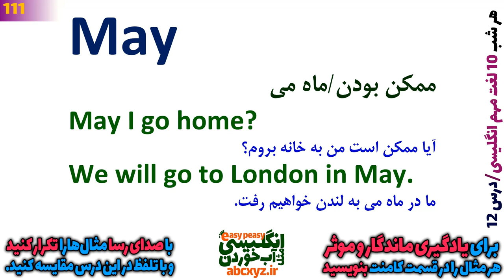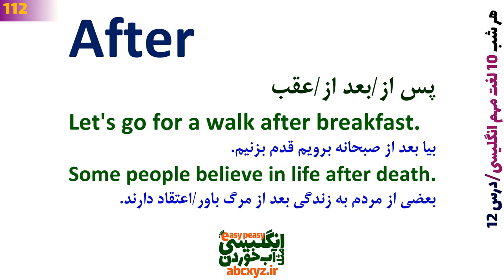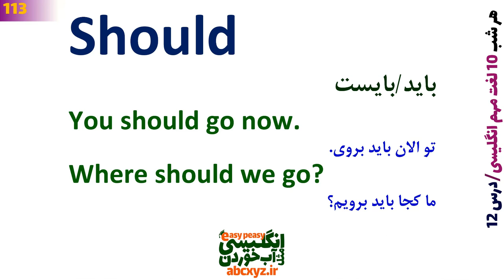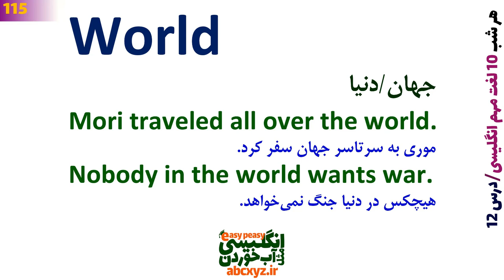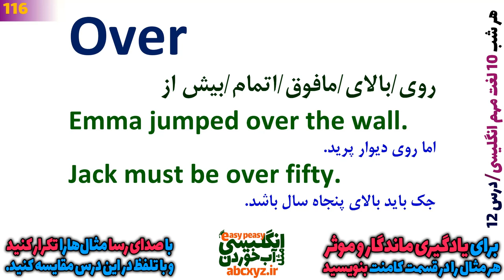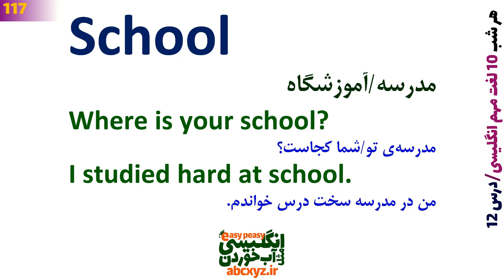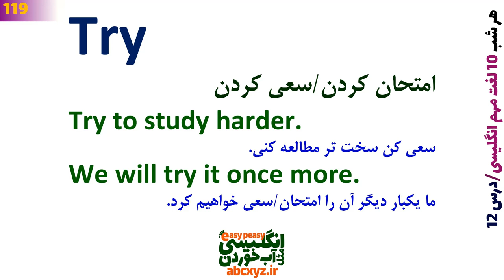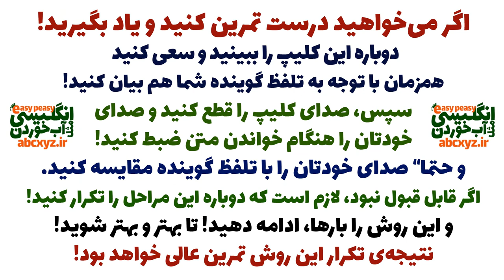امشب هرگز برنمی‌گرده، هر شب 10 لغت مهم و اساسی انگلیسی یاد بگیر قبل از خواب | درس 12